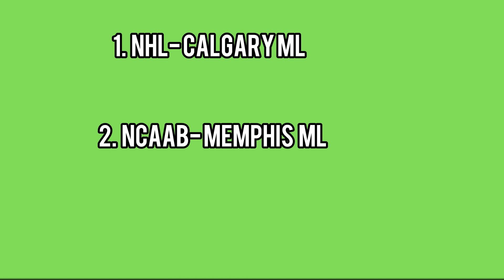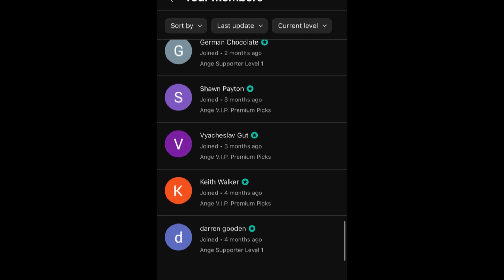Joe’s TOP 3 LOCKS of The Day! 01/07/24